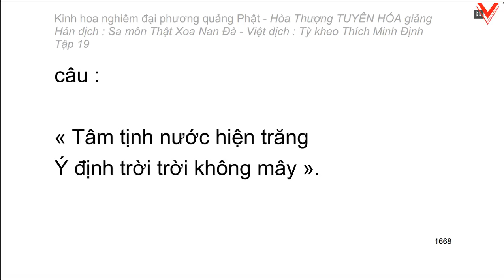Kinh hoa nghiêm - hoà thượng Tuyên Hoá giảng giải - Tập 19/25 (tiếp theo)